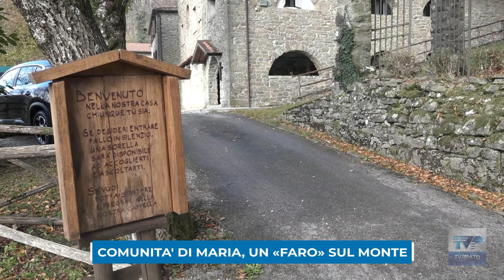Comunità di Maria, un «faro» sul monte che invita e accoglie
Percorrendo la strada che da Montepiano porta alla Badia, si lascia l’abitato per salire in direzione dell’Alpe di Cavarzano. Qui, sulle pendici del monte, immersa nei boschi, c’è una località chiamata La Burraia, dove trent’anni fa è iniziata una esperienza monastica femminile. Si chiama Comunità di Maria Serva del Signore, otto consorelle, più una novizia, che intendono vivere una vita contemplativa, aperta all’accoglienza di tutti coloro che cercano Dio nel silenzio e nella preghiera.

L’anniversario della loro presenza nella diocesi di Prato è stato ricordato con una celebrazione eucaristica presieduta dal vescovo Giovanni Nerbini nella cappella della comunità.
Di questa esperienza non c’è traccia sul web, la Comunità di Maria non ha un sito internet, né è presente sui social. Le suore lasciano che sia il passaparola, la testimonianza di chi le ha conosciute, a far arrivare le persone in questo luogo nascosto, ma luminoso.